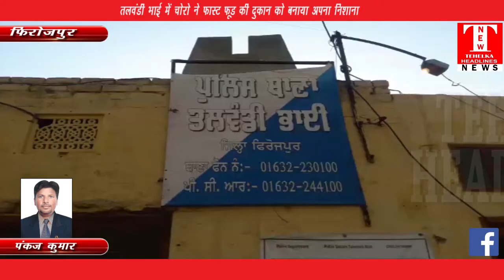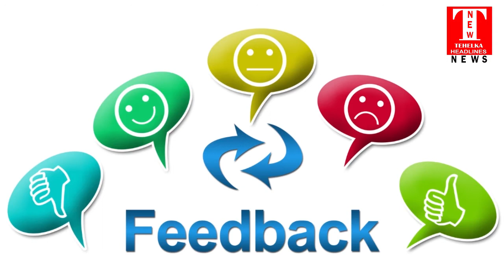तलवंडी भाई में चोरो ने फास्ट फूड की दुकान को बनाया अपना निशाना